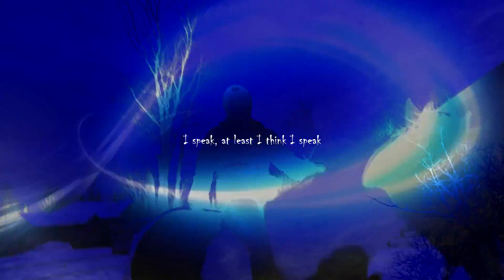I'm a mess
sorry if the audio is quiet, didn't feel like fixing it.